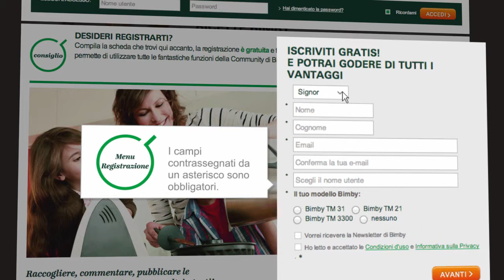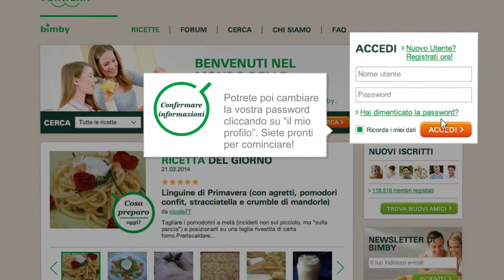Thermomix - Recipe Community - Register tutorial 03 - IT